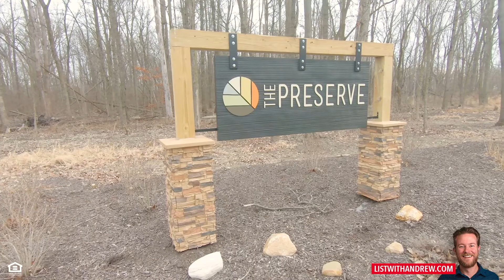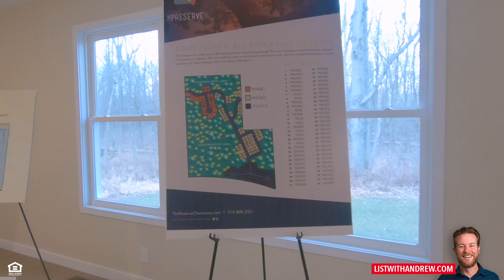Should You Build Or Buy An Existing Home?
The Answer isn't that simple...

With a new construction home you are going to pay more adding to your monthly payment commitment. With an existing home you will obviously be paying 5 to 20% less but a lot of times you are shifting that monthly payment savings over to utility costs with a less efficient home.

With an existing home you also have the unknowns of when a furnace, hot water heater or air conditioner may need to be replaced.

If the existing home needs updated you may also be looking at hard money out of pocket costs to fund those updates. However, those remodel costs can come out of your pocket as you have funds available where a higher priced new construction home's mortgage payment is due every month whether you like it or not.

So in my opinion if you're debating to build or to buy an existing home you should be asking yourself when and how you want to spend your time and money.